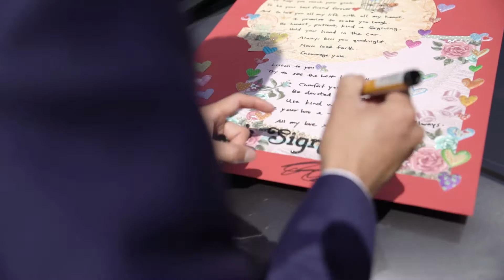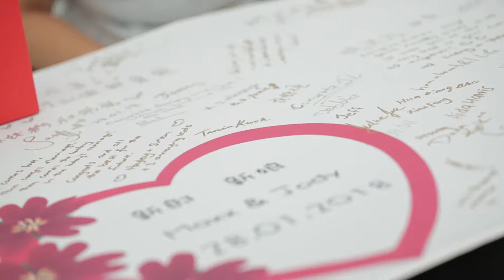2018 01 28 Hamilton Wedding Highlight Video